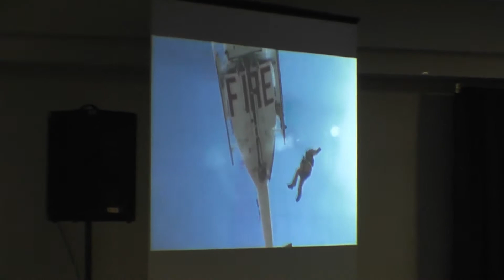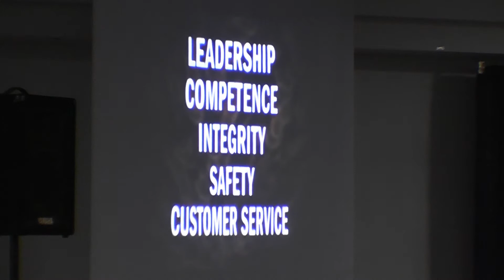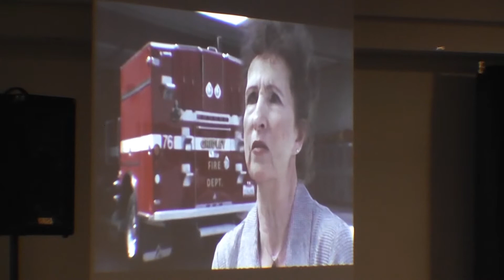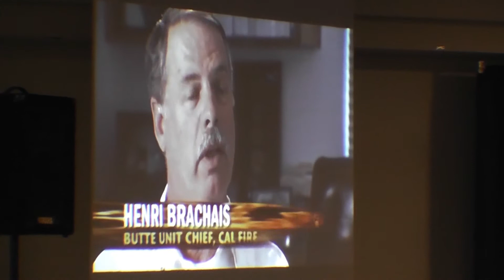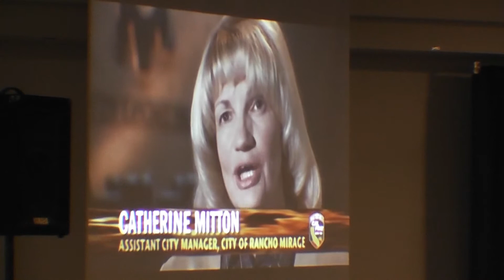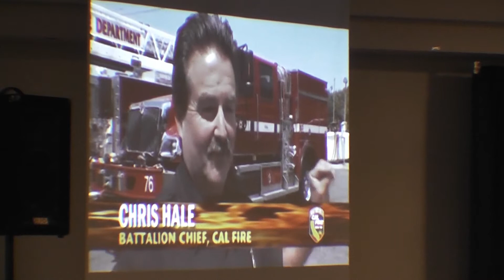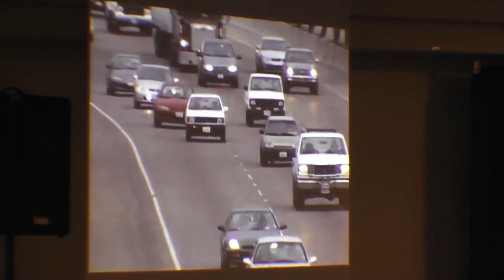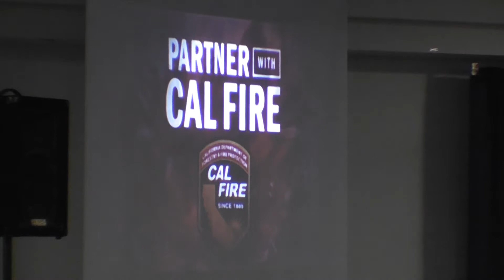Hemet City Council Meeting - Feb 26th - CalFire